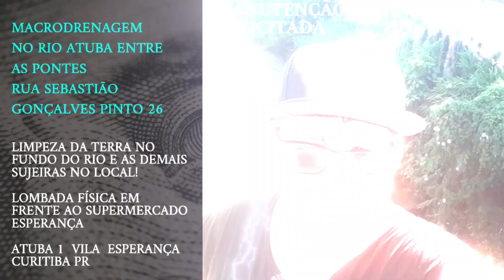Macrodrenagem do Rio Atuba e uma Possível Lombada Física na Rua Sebastião Gonçalves Pinto 26 Atuba 1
Rua Sebastião Gonçalves Pinto 26 Atuba 1 Vila Esperança / Campo Alto Atuba 2 Colombo

Solicito a Prefeitura de Curitiba Pr uma Macrodrenagem  na extensão das pontes pelo rio, retirando o a terra no fundo do rio e qualquer lixo nele.
Protocolo10690869

Em pauta também, peço uma atenção aos pedestres cidadães da comunidade, pois ambos tem em atenção uma lombada física em frente ao mercado esperança.
Protocolo 10690874

Abs
Youtuber Curitiba Pr
Rafael Crispim Bezerra.

Se desejar, pode enviar pix 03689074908 como forma de doação também, principalmente para elaboração de vídeos na playlist mistério, pois são locais longe e preciso de ajuda para o combustível.

ANTES, membros eram relacionados ao Gta v geração mod, mas agora que houve a cancelamento dos mods, muitos se foram.

Acredito que quem quer somar com o canal, ajuda do seu jeito.

ESCOLHA A SUA PLAYLIST DE VÍDEOS, O CANAL POSSUÍ PLAYLISTS DE VÍDEOS, POIS SÃO 4.400 VÍDEOS QUE ESTÃO NA REDE E, SÓ CONSEGUIR ENCONTRAR OS QUE ESTÃO NA PLAYLISTS.

TENHO 2,18 DE ALTURA, COM 148 QUILOS, 41 ANOS, MOTORISTA E VIGILANTE COM CURSO VENCIDO, DESEMPREGADO, MAS QUE NÃO DESISTE DE VENCER.

PARTICIPANDO DAS GRAVAÇÕES DO CINEASTA ANDRÉ ELIAS NO FILME ANDRÉ ELIAS " MANÉ DA ROÇA O FILME BRASILEIRO QUE ESTRÉIA EM DEZEMBRO 20232 PARA JANEIRO 2024.